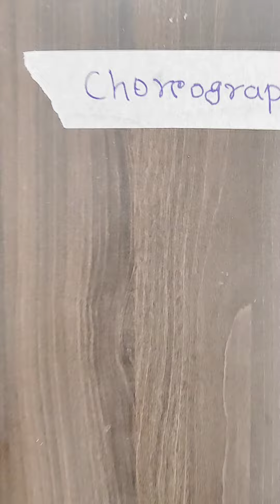meet garba bts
on set masti meet bts ashisingh shagunpandey zeetv @Paatucassettes